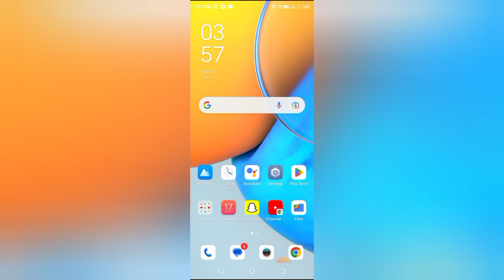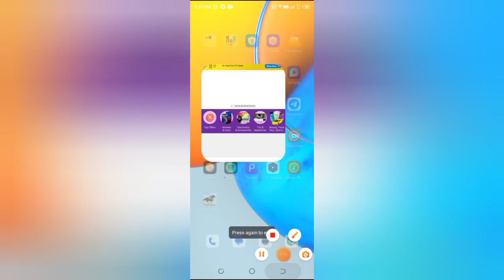How to check plus zone in flipkart, flipkart me plus zone kaise check kare